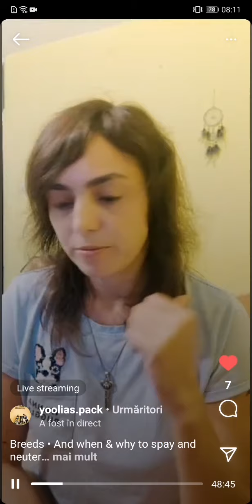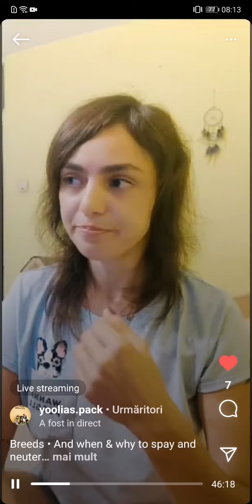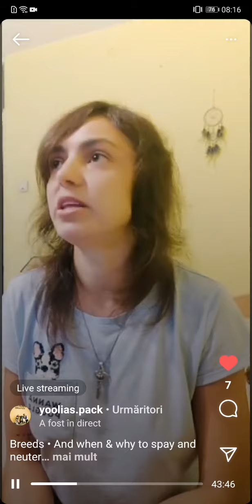Breeds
And when & why to spay and neuter